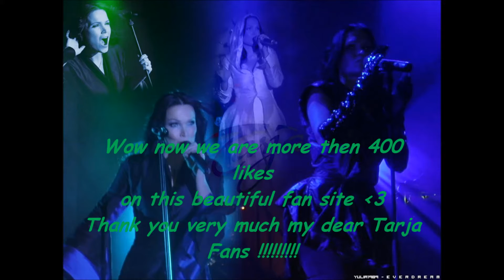Thanks for so many likes on my fan page